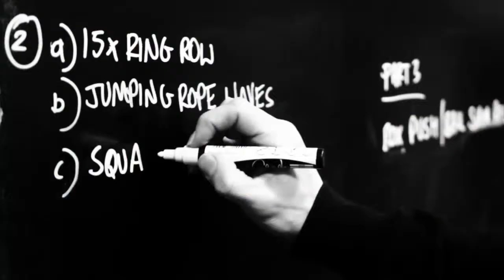How The Transition from Crossfit To Something New Can Benefit You, Strength & Performance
Strength & Performance Stockport
Strength & Performance Remote Coaching
S&P Stockport
S&P Remote Coaching